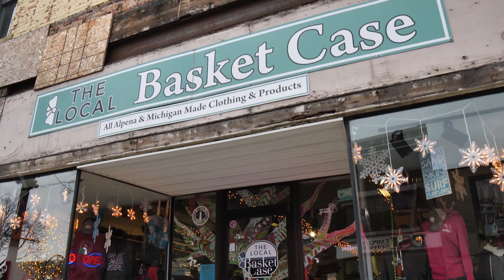Alpena High School CTE - MARKETING